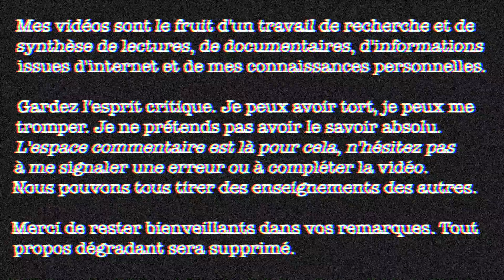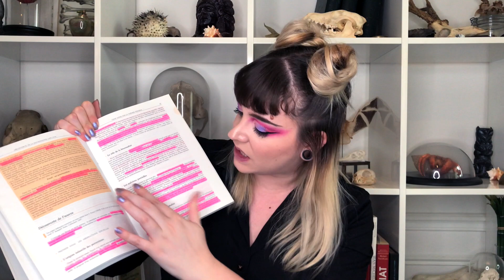Revue : ma BIBLIOGRAPHIE de PSYCHOLOGIE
Je passe en revue mes livres de psychologie. Cette vidéo intéressera les étudiants et tous les curieux de sciences humaines !

Dans cette revue de ma bibliographie de psychologie, je présente des livres pour les novices, des manuels pour les étudiants, des ouvrages de psychologie clinique, de neuropsychologie, de gérontologie et de psychanalyse.

👁👁LIVRES (dans l'ordre de présentation) :

PSYCHOLOGIE POUR TOUS :
⚫️3 minutes pour comprendre les 50 plus grandes théories de Psychologie, Christian Jarrett
⚫️Thérapie Existentielle, Irvin Yalom
⚫️Le Jardin d'Epicure, Irvin Yalom
⚫️Le Poids des Apparences, Jean-François Amadieu
⚫️(BONUS : j'ai oublié d'en parler dans la vidéo 😱, je vous recommande fortement "Je sais que vous mentez" de Paul Ekman, un excellent ouvrage sur la détection des mensonges. Paul Ekman a notamment inspiré la série Lie To Me).

MANUELS ET OUVRAGES POUR LES ETUDIANTS DE PSYCHOLOGIE (ET LES CURIEUX!) :
⚫️Mini DSM IV-TR
⚫️Manuel de Psychologie et de Psychopathologie Clinique Générale, René Roussillon
⚫️Psychopathologie, Manuel à l'usage du médecin et du psychothérapeute, Michel Delbrouck
⚫️L'Entretien Clinique, Les Topos
⚫️Psychologie de Base, Eyrolles Pratique / La Psychologie, Elisabeth Demont / La Psychologie, Repères Pratiques / 100 Fiches de Psychologies, Bréal / 100 Fiches pour Réussir sa Licence de Psychologie, Studyrama / Les Psychothérapies fondements et pratiques, Belin atouts / Psychologie Clinique, HUPsycho / Histoire de la Psychologie Générale, Claudette Mariné et Christian Escribe
⚫️15 Cas Cliniques en Psychopathologie de l'Adulte, Nathalie Dumet et Jean Ménéchal
⚫️L'Art de la Thérapie, Irvin Yalom

NEUROPSYCHOLOGIE :
⚫️L'Homme qui Prenait sa Femme pour un Chapeau, Oliver Sacks
⚫️Musicophilia, Oliver Sacks

GERONTOLOGIE :
⚫️Psychologie et Psychopathologie de la Personne Âgée Vieillissante, Carole Fantini-Hauwel
⚫️Résilience et Personnes Âgées, Boris Cyrulnik
⚫️Nés Vulnérables, Agnès Bressolette
⚫️Eloge de la Faiblesse, Alexandre Jollien

PSYCHANALYSE :
⚫️Sigmund Freud : Trois Essais sur la Théorie Sexuelle / Cinq Psychanalyses / Pour Introduire le Narcissisme / Essais de Psychanalyse
⚫️Lire Freud, Jean-Michel Quinodoz
⚫️45 Commentaires de Textes en Psychopathologie Psychanalytique, Jean-Yves Chagnon
⚫️Enseignement de 7 Concepts Cruciaux de la Psychanalyse, Juan-David Nasio
⚫️L'Oedipe, Juan-David Nasio
⚫️L'inconscient, c'est la répétition ! Juan-David Nasio

-10% sur les lentilles TTDeye avec le code "sonyalwu"

Fun fact #66 : Dans les années 90, l'armée de l'air américaine a envisagé de créer une arme un peu particulière, nommée la "bombe gay". Le projet était de libérer un puissant aphrodisiaque sur les troupes ennemies pour provoquer "un comportement homosexuel". Ne trouvant finalement aucune substance capable de produire un tel effet, le projet a été abandonné. La bombe gay a néanmoins été récompensée d'un prix Ig Nobel de la paix en 2007.